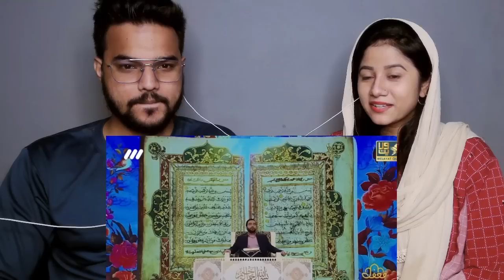Iran Me Mojiza | Whole World Witnessed Miracle Of Allah In Iran 🤯| Indian Reaction